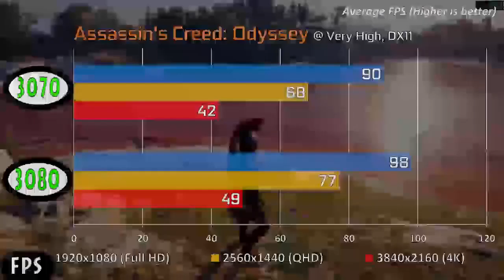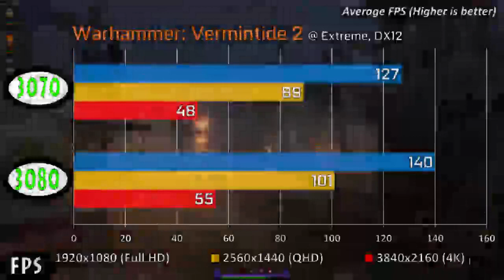RTX 3070 vs 3080 AAA Games Benchmarks |By Gaming Dipesh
I open this channel for you to enjoys a lot. I will help you every and all condition.
Today we are going to bench mark RTX 3070 vs 3080  AAA Games Benchmarks
My Video Is For all Child,Young,Old,Boys,Girls,Third-Gentle etc.
I  Uplod My Video  Like-:
                                           1) Pc-Games,Playstation Games,Anroid Games
                                           2) Unboxing
                                           3) Pc build

Gamming Dipesh
Gammingdipesh